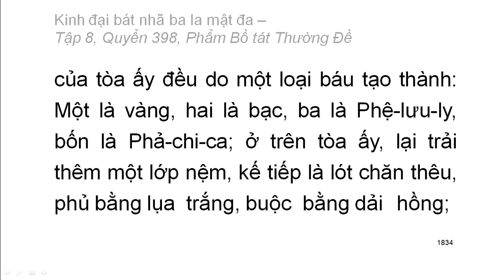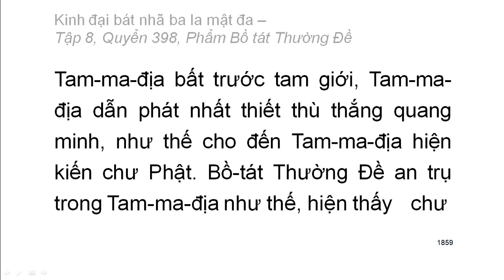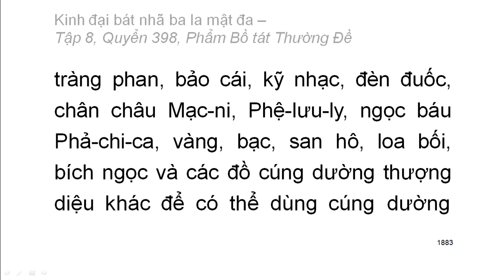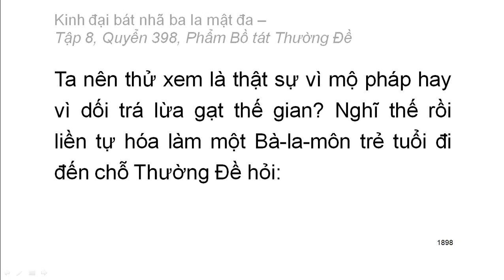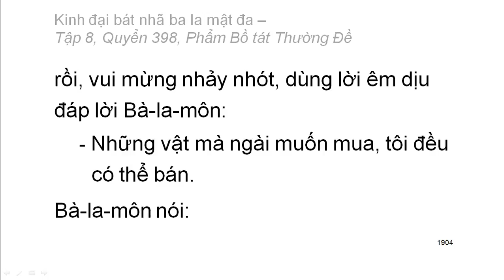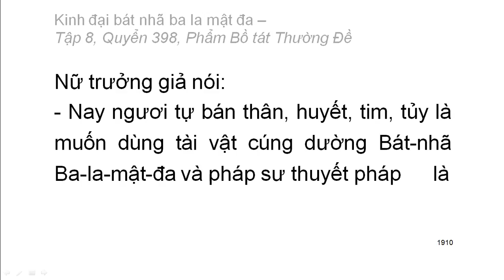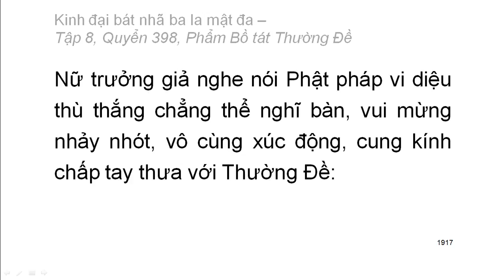600 quyển Kinh Đại Bát Nhã Ba La Mật Đa: Quyển .../600 (tiếp) (đọc lần 2)